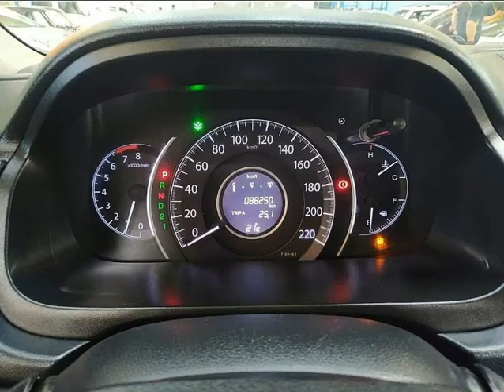HONDA CRV - 2012 - Santo André/SP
Veículo: HONDA / CRV 2.0 EXL 4X2 16V
Ano: 2012/2012
Combustível: FLEX
Portas: 4 PORTAS
Câmbio: Automático
Cor: PRETA
KM: 89.000

✅ Air Bag
✅ Alarme
✅ Ar Condicionado
✅ Desembaçador Traseiro
✅ Direção Hidráulica
✅ Teto Solar
✅ Volante com Regulagem de Altura
✅ Limpador Traseiro
✅ Piloto Automático